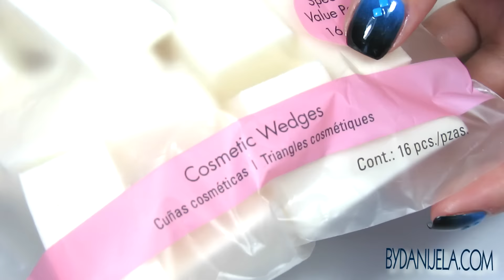GRADIJENT NOKTI - Trikovi koje sam vremenom naučila! | bydanijela.com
POSTANITE PARTNER SA MAKER MAX STUDIOM I ZARAĐUJTE OD VIDEO PREGLEDA KAO I JA